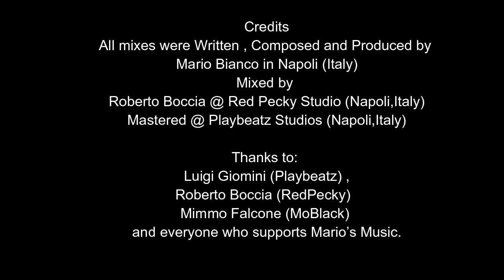Mario Bianco - Immense (EP) *TEASER*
“Time is short, those chasing the immense loses the present moment.”
-EURIPIDES-

All mixes were Written , Composed and Produced by Mario Bianco in Napoli (Italy)
Mixed by Roberto Boccia @ Red Pecky Studio (Napoli,Italy)
Mastered @ Playbeatz Studios (Napoli,Italy)

Thanks to: Luigi Giomini (Playbeatz) , Roberto Boccia (RedPecky) , Mimmo Falcone (MoBlack) and everyone who supports Mario’s Music.

Exclusive Release Date: 04.12.15 (Traxsource)
Main Release Date: 04.01.16